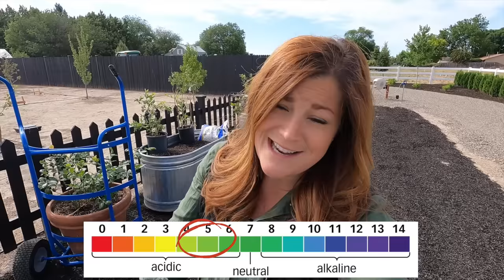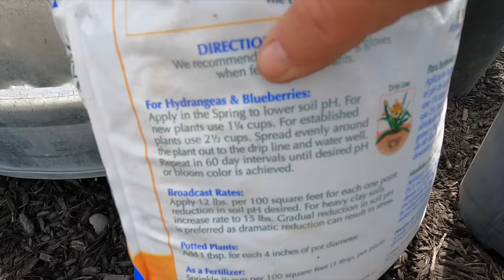Growing Blueberries in Containers! 💙🤤 // Garden Answer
Bluecrop Blueberry
Bluegold Blueberry
Patriot Blueberry
Spartan Blueberry

🌿MAILING ADDRESS🌿
Garden Answer
580 S Oregon St